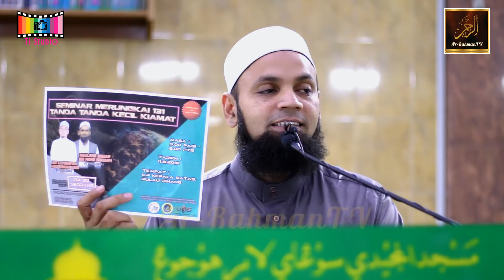Ustaz Shaffi Yusof Gani - Kain Sarung Rasulullah S.A.W.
Kuliah Maghrib Kitab Syamail Muhammadiah oleh Ustaz Shaffi Yusuf Ghani di Masjid Al-Majidi, Sungai Layar Hujung, Sungai Petani, Kedah pada 8 Julai 2018. Kuliah berkenaan kain sarung Rasulullah S.A.W.

CIMB Bank: 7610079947 (Tengku Ahmad Ismail)